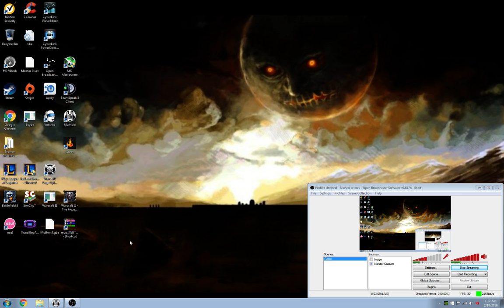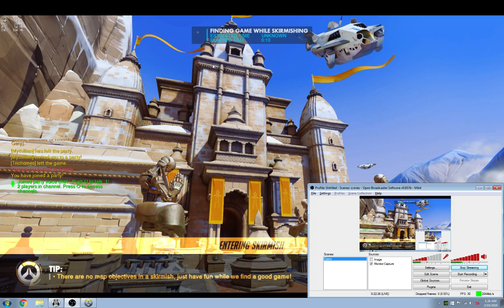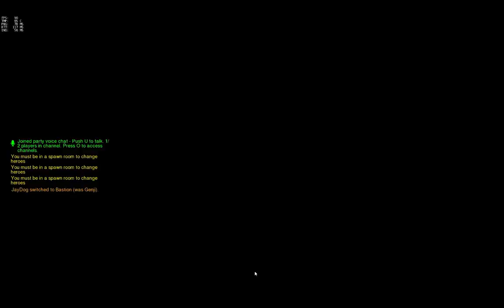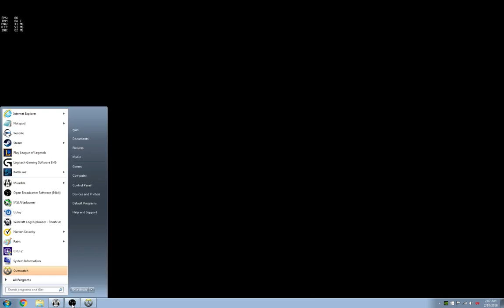First night of Overwatch